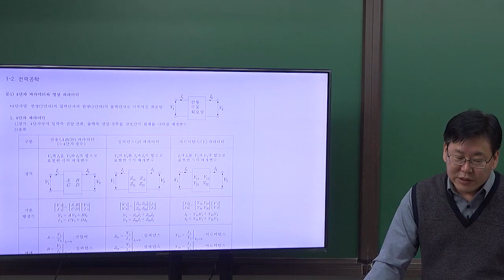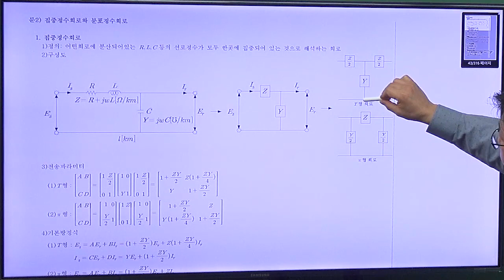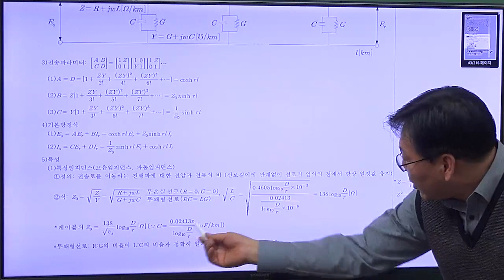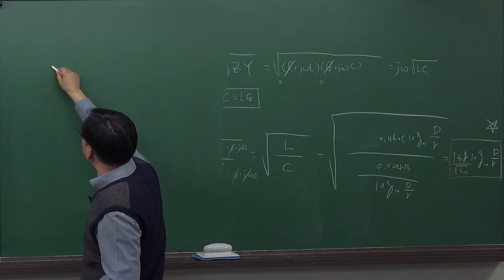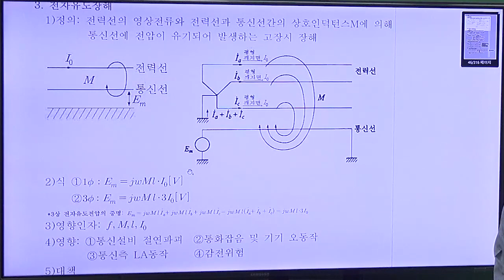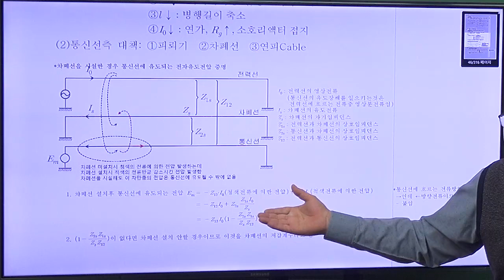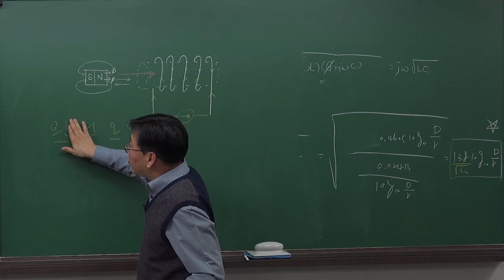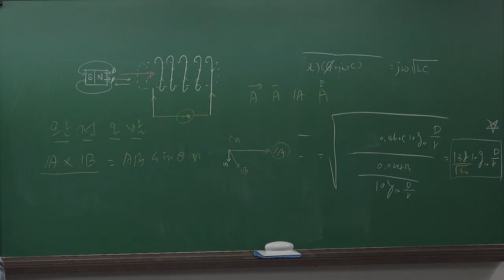[건축전기설비기술사] 정규과정 - 김홍술 기술사